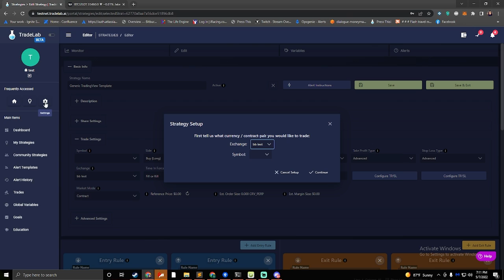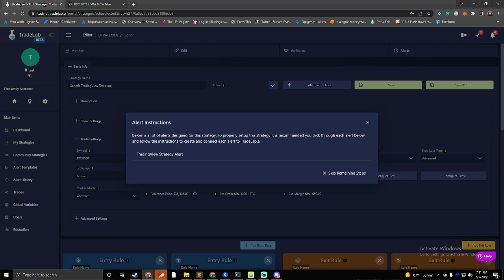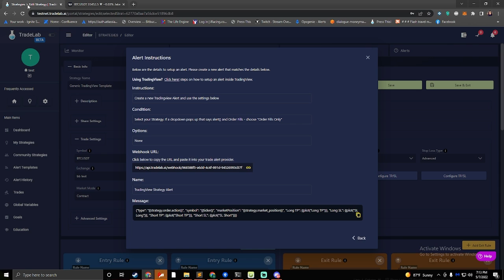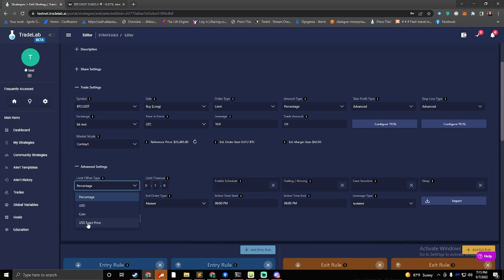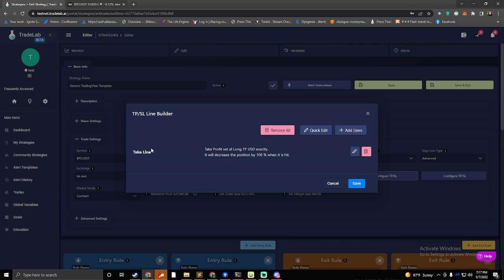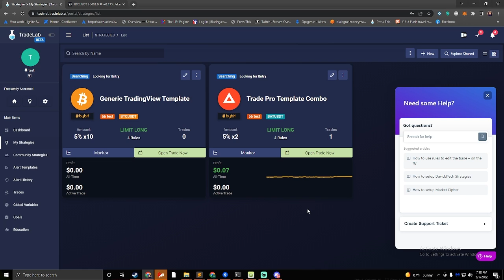Free Tradingview Bot In 6 Minutes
THIS IS AN OLDER VIDEO FEATURING AN OUTDATED STRATEGY AND AN OLDER VIEW OF THE TOOL.

If you are looking for strategies check out some of our newer videos by our resident strategy explorer Tallen:

For a more detailed video on how to setup TradingView indicators completely from scratch, check out this video

This video shows how to setup a TradingView strategy with Tradelab.ai for free.

Making tradingview bots is a quick process with TradeLab. Setup a fully buy and sell strategy in 6 minutes. Combo strategies that perform both long and short trades. Send alerts from TradingView to your bot.

TradeLab.ai is a free tool that allows users to create their own trading bots without code. Trading bots can be simple or complex, you can use TradingView or many other alert platforms. We support Multiple TPSL, advanced DCA, multiple exchanges such as Bybit, Binance, Kucoin, Phemex and more.

Featuring premade strategies from DaviddTech, Joniasty, PrismBot, Trade Pro, TraderIQ, Lux Algo, Market Cipher and more.

Start auto trading today!